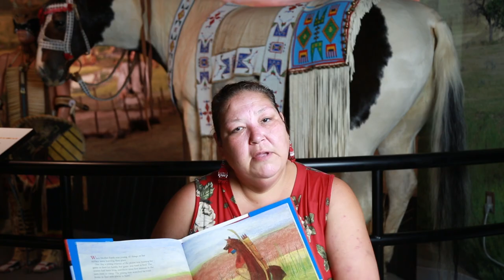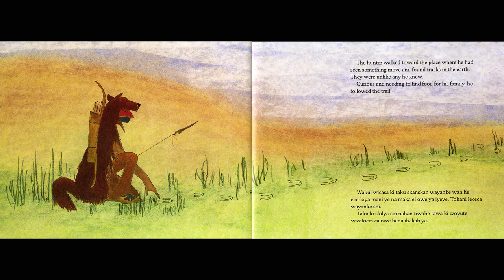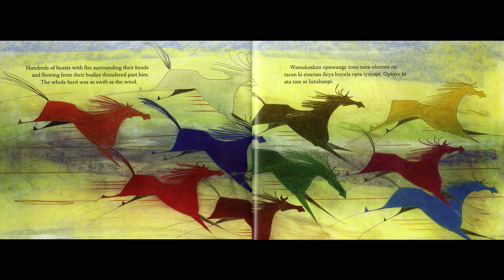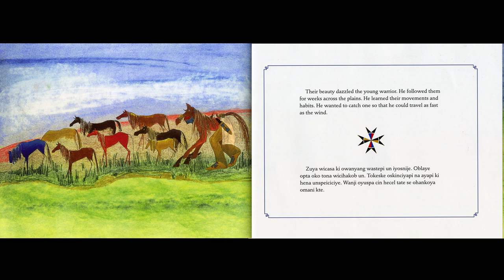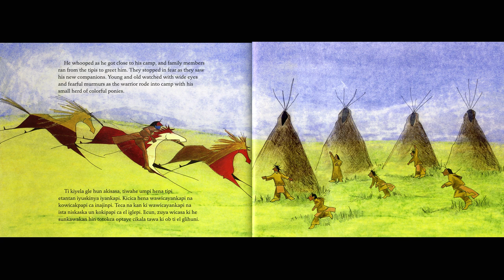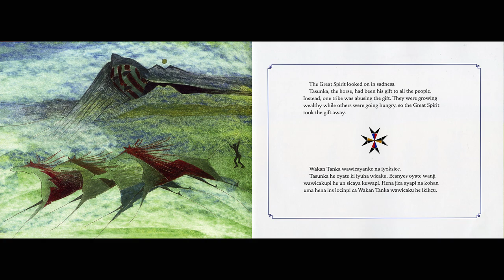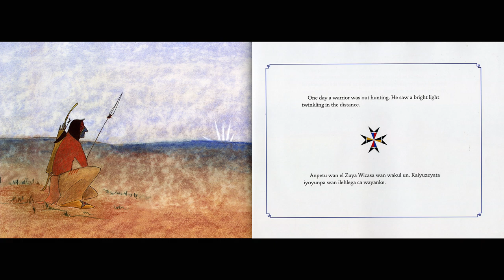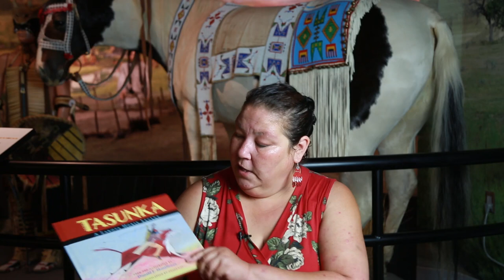Tasunka: A Lakota Horse Legend - Read by Uŋčí Nancy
Tasunka: A Lakota Horse Legend
Illustrated by: Donald F. Montileaux, Oglala Lakota
Lakota translation by Agnes Gay

Curiosity leads a young warrior to track a new animal. It leads him far from home, but at last, he finds a herd of the strange new creatures. They are horses that shimmer with color and run swiftly like the wind. The Lakota capture and tame them, and the people grow rich and powerful. They become filled with pride. Whit their newfound strength they rule over the plains. Then the Great Spirit, who gave the gift of the horse, takes it away.

Don Montileaux, retells the legend of Tasunka from the traditional stories of the Lakota people using the ledger-art style of his Lakota culture. Montileaux is an enrolled member of the Oglala Lakota Nation, an award-winning artist, illustrator, and story-teller.

Product Details
Age Range: 5+ years
Hardcover: 48 pages
Publisher: South Dakota State Historical (April 2014)
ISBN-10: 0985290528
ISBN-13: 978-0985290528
Product Dimensions: 0.5 x 11 x 8.8 inches